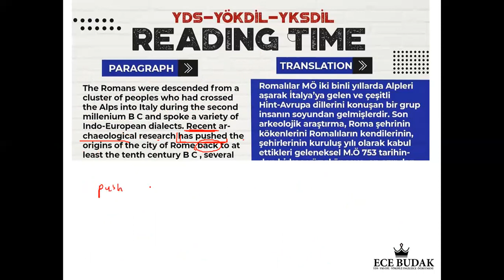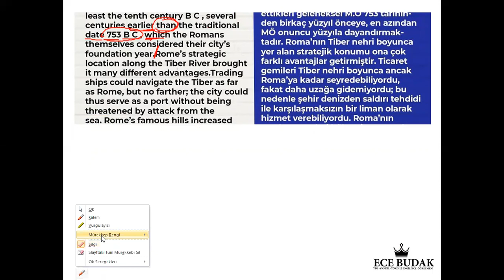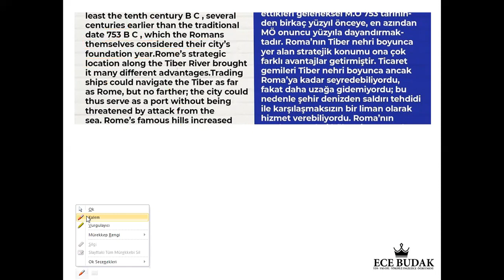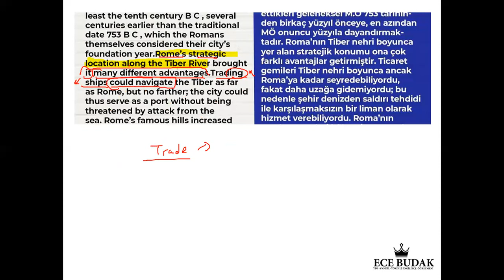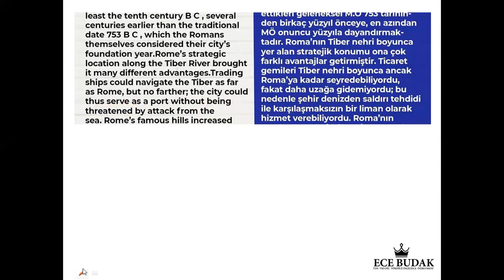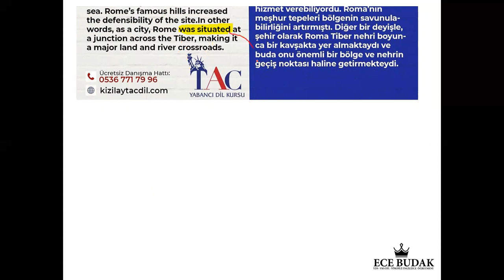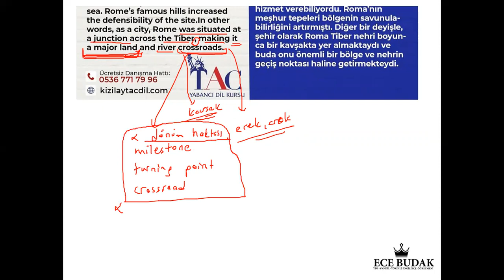HER GÜN BİR ÇEVİRİ - 2 | ECE HOCA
☘ ÇÜNKÜ HAFTANIN 7 GÜNÜ YABANCI EĞİTMENLERLE KONUŞMA SINIFLARI ❤️ÇÜNKÜ YDS DE HAKKI HOCA @hakkihocaofficial @ecehocayds @melihgocerofficial